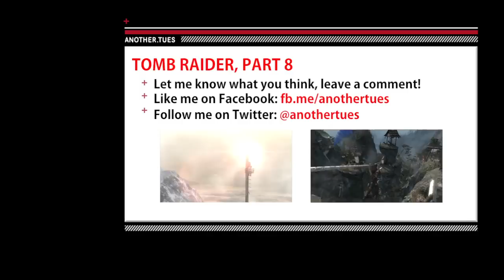Let's Play Tomb Raider - p8: Be Right With You Captain Jessop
The wrath of Queen Himiko proves frighteningly real as several thunderbolts bring down our would be rescue. A rescue attempt of one of the pilots aboard the aircraft had the displeasure of being introduced to the Solarii before we could intervene, but it appears there is still hope to reach the other pilot despite Roth's recommendations to the contrary. But wait! There's a new tomb to raid!

Part 8 of a Let's Play series of Crystal Dynamics' 2013 PlayStation 3 action adventure title Tomb Raider.